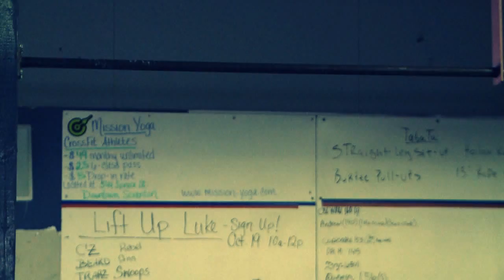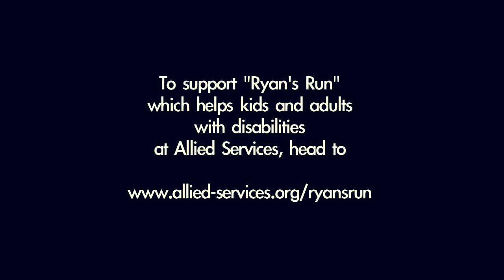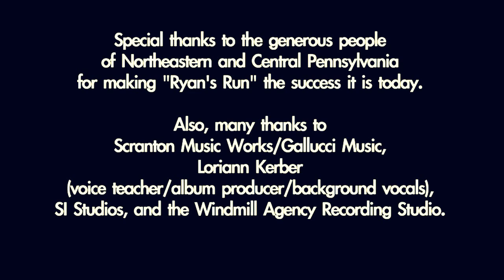RYAN LECKEY "RUN FOR YOU"